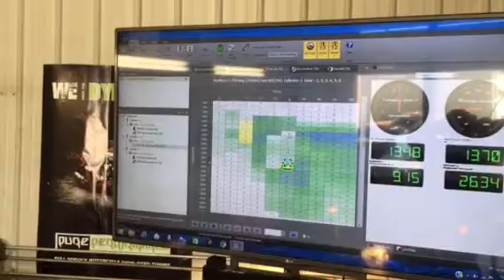Auto tuning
Dynojet PC-5 tuning with Power Core software